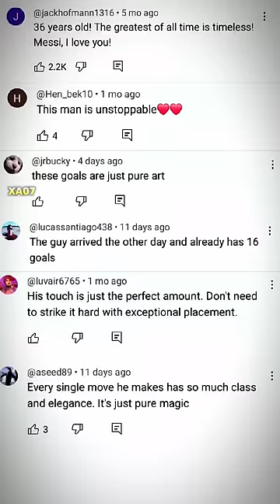Always Against Ronaldo 🥲💔